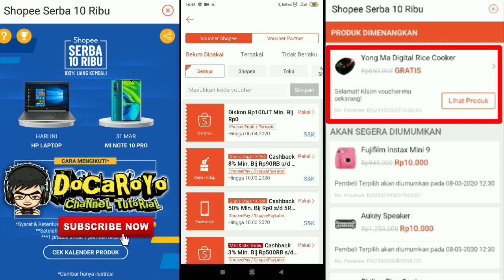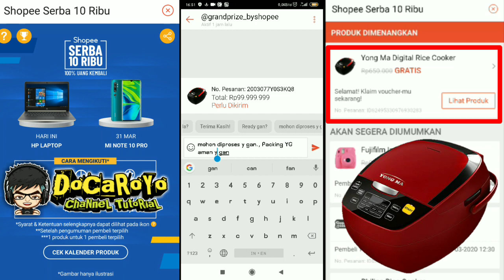GRATIS tanpa Biaya Tambahan...Cara Klaim Menangin Produk Shopee Serba 10Ribu Anti Gagal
Pada kali ini, saya akan berbagi cara klaim menangin produk shopee serba 10ribu anti gagal, dijamin gak bingung lagi.
Shopee serba 10 ribu benar-benar gratis bukan hoax gak nipu, beneran., gx percaya ???
Pada video sebelumnya, kita telah menyaksikan cerita keseruan mendapatkan produk shopee Cuma 10 ribu. Produknya adalah Yong ma Digital Rice Coocker. Dan banyak sekali yang gx percaya dan disangka saya hoax. Padahal tidak sama sekali. Mungkin pertanyaan yang muncul, kok bisa gitu ya? Awalnya mungkin saya sama seperti teman2 sekalian yang gx percaya bisa mendapatkan produk shopee serba 10rb. Dimana harga dari rice cooker itu bisa dijual seharga 500rb. Wow banget bukan? yuk Menangin Produk Shopee 10 ribu

Tonton juga video yang lain untuk mendapatkan info lainnya.